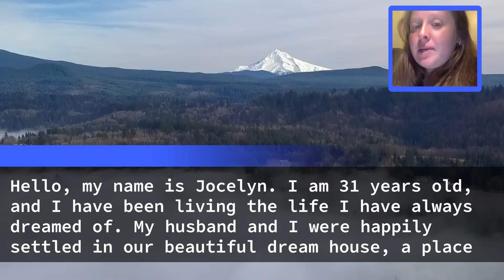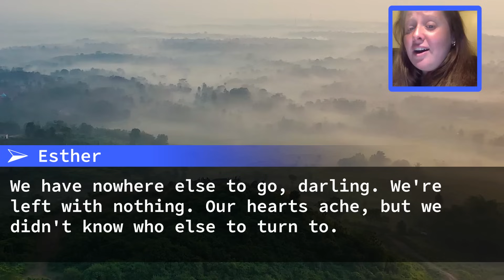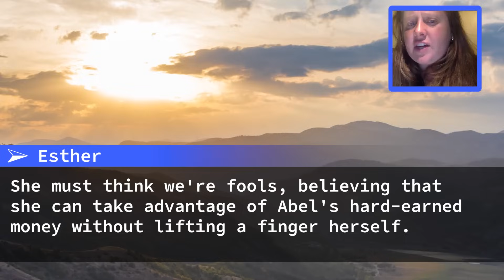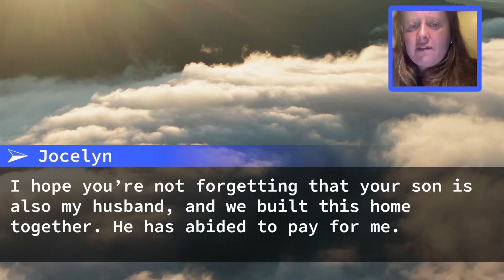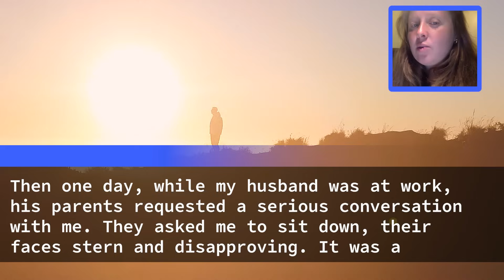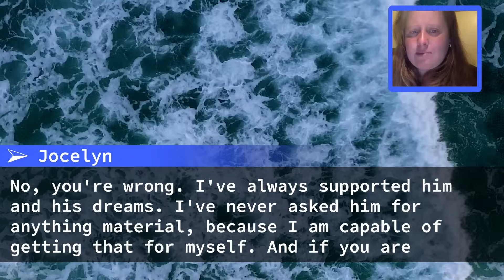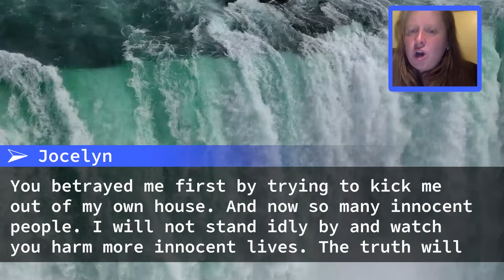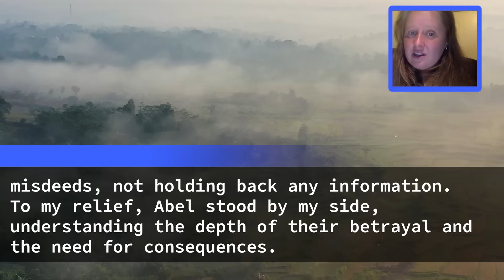In-laws Move Into Our House & Immediately Assume That I'm Jobless & Gold Digger So They Sit Me Down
In-laws Move Into Our House & Immediately Assume That I'm Jobless & A Gold Digger So They Sit Me Down In The Absence Of My Husband & Give Me One Week's Notice So I Smiled And Told Them The Truth______________The Result...